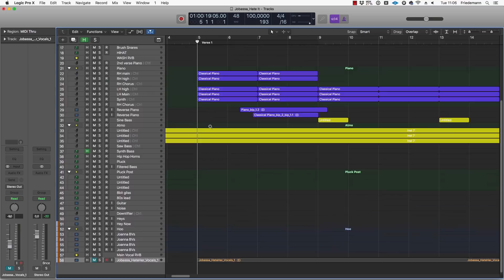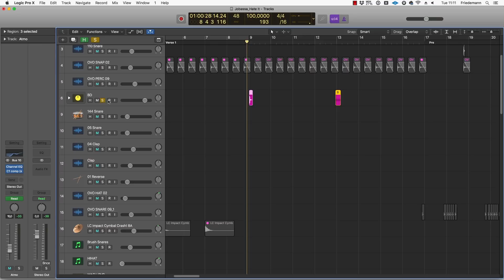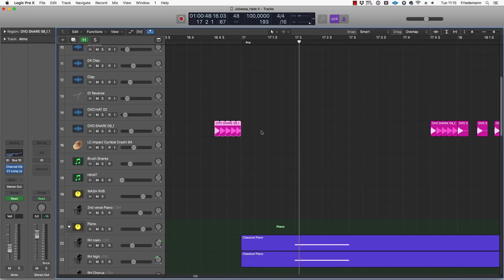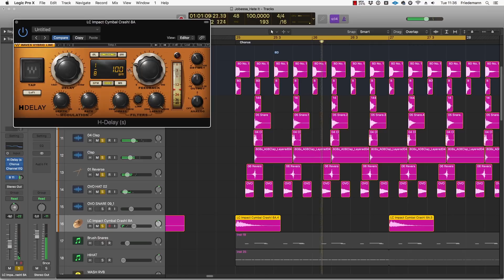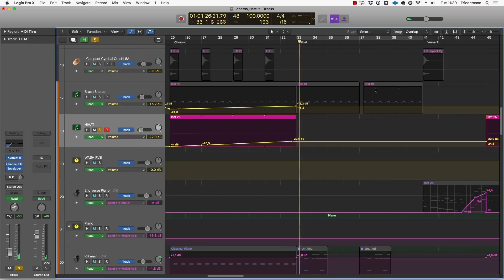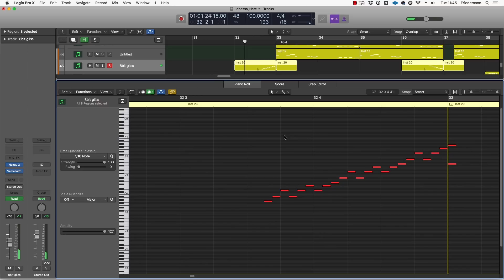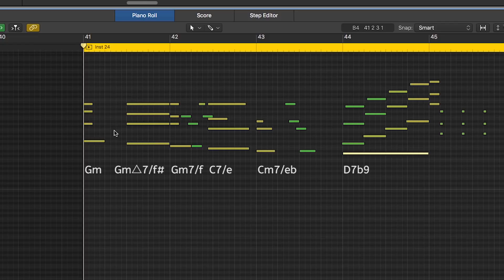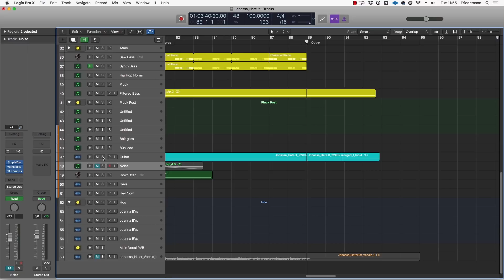How I Wrote "Hate Her" | Production Breakdown